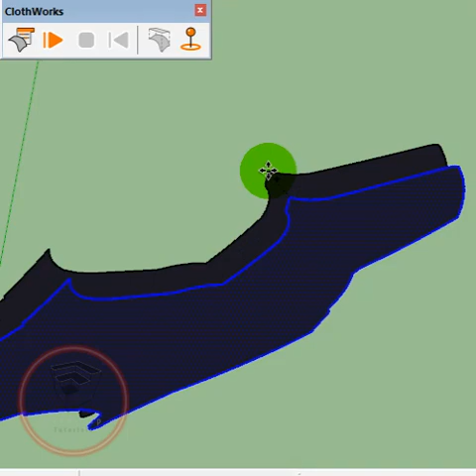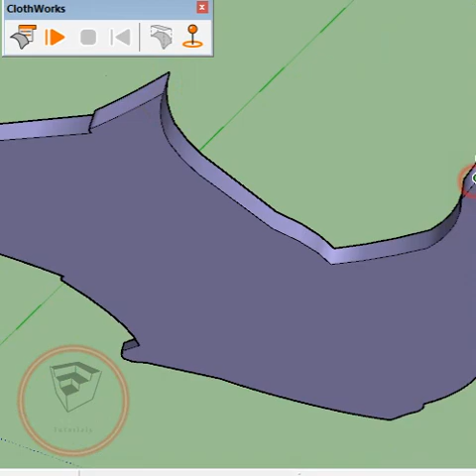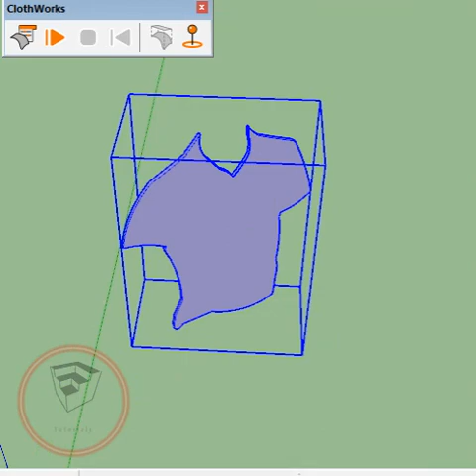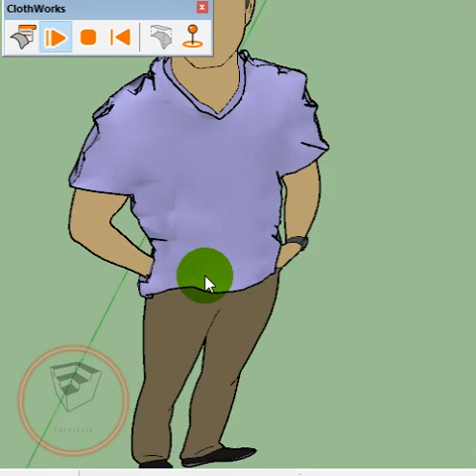Cloth work Plugin